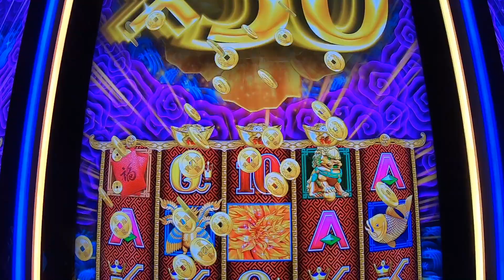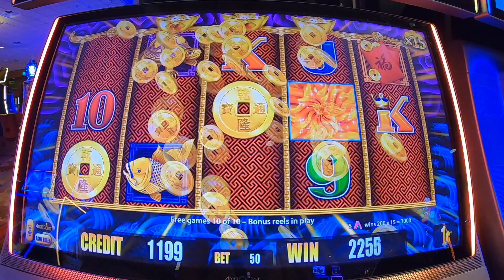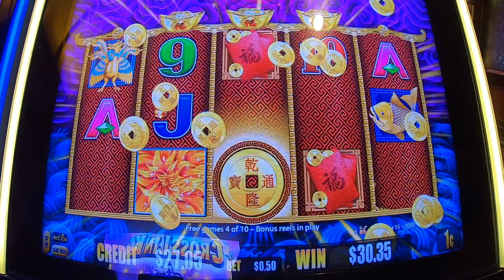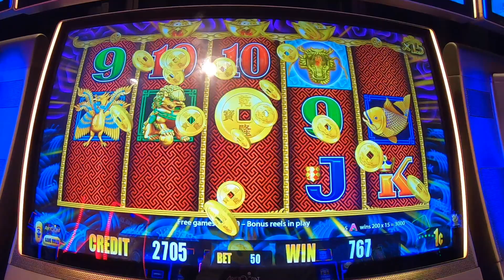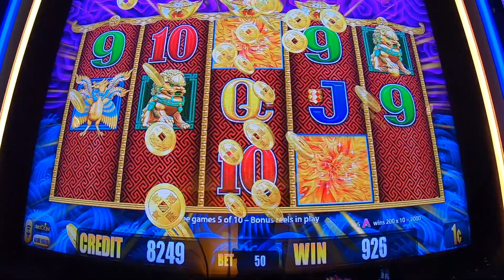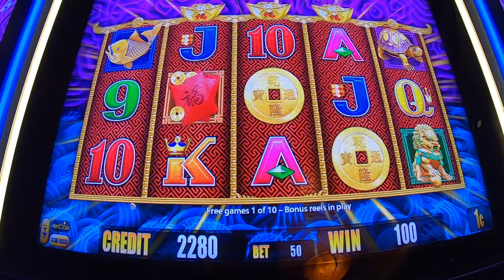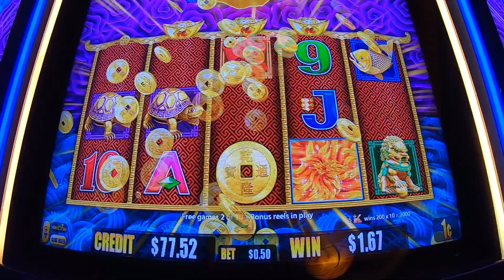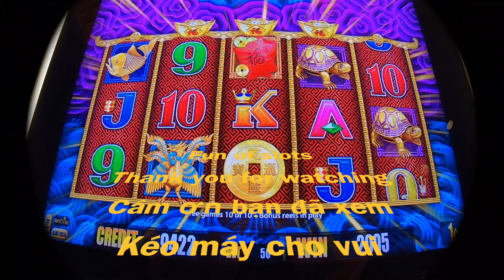12 Bonuses of Yellow Dragons for 120 Free Games | 5 Dragons Rapid